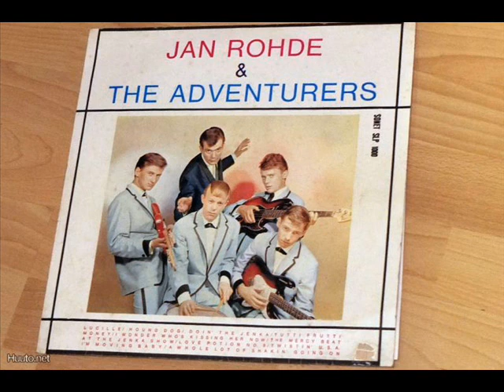Jan Rohde and The Adventurers - Doin' The Jenka